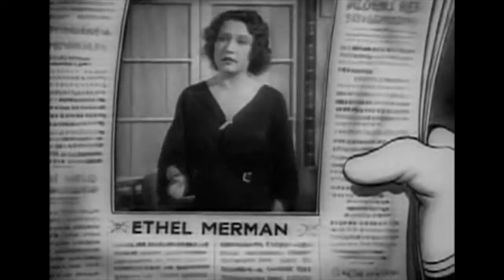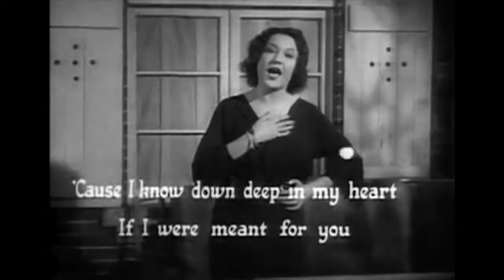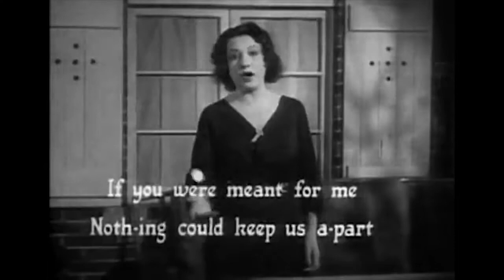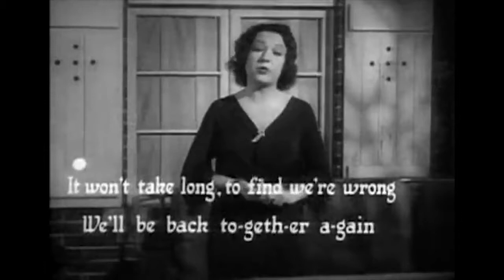1932 - Betty Boop - You Try Somebody Else featuring Ethel Merman